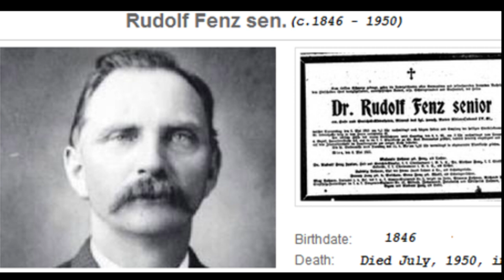RUDOLF FENZ VIAJERO EN EL TIEMPO | 1950